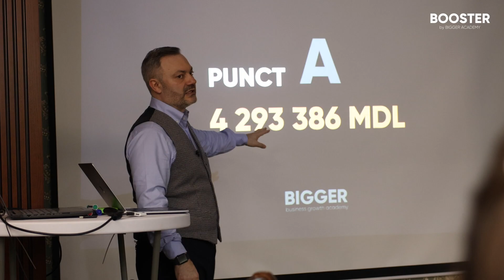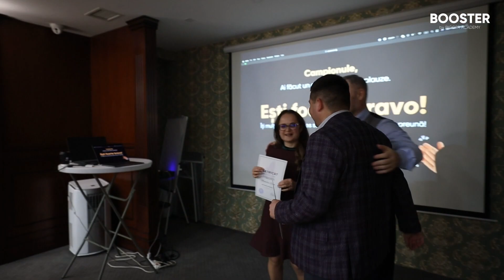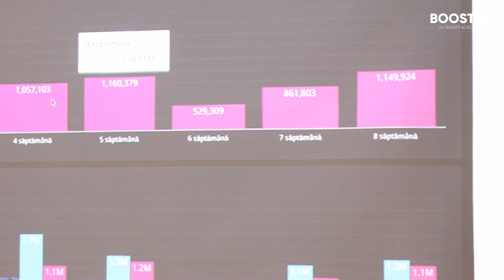Absolvirea Cursului de Transformare a afacerii booster 2.0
🎓Absolvirea Cursului de trasformare a afacerii tale  Booster 3.0 - cel mai tare curs de pentru antreprenorii cu întreprinderi mici și mijlocii!

🚀Dacă îți dorești să-ți dezvolți afacerea și accelerezi la alt nivel, acesta este cursul  pe care îl cauți.

Cu cele două ediții anterioare, Booster 1.0 și 2.0, studenții noștri au reușit să genereze vânzări de peste €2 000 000! 💸

Acești antreprenori și-au transformat afacerile și și-au atins obiectivele de creștere într-un timp record, datorită instrumentelor și strategiilor oferite în cadrul cursului.

🤔Ce facem diferit?

🔺Vom învăța cum să folosim canalele de promovare cu eficiență, astfel încât să-ți crești vizibilitatea și să ajungi la publicul potrivit.

🔺Nu trebuie să te mai întrebi cum să atragi clienți, noi îți oferim strategiile și metodele dovedite pentru a-ți crește baza de clienți.

🔺Vei învăța cum să creezi mesaje persuasive și captivante, care să convertească vizitatorii în clienți fideli ( scripturi de vânzari)

🔺Vei învăța să comunici eficient beneficiile produselor sau serviciilor tale și să construiești relații solide cu clienții.

🔺Vom explora noi oportunități de monetizare a afacerii tale și îți vom oferi strategii pentru a-ți extinde gama de produse sau servicii.

🔺Vei descoperi cum să profiți la maxim de potențialul tău și să îți maximizezi rentabilitatea.

🔺Vei cunoaște ce înseamnă cu adevărat cifrarea unei afaceri, pentru că cifrele sunt cernoziomul pe care crește o afacere fertilă

🔺Vei înțelege că să " ieși din operaționale" este posibil doar după setarea corectă a proceselor.

🔺La Booster 3.0, nu vei avea doar acces la cunoștințe și instrumente valoroase, ci vei face parte și dintr-o comunitate de antreprenori înflăcărați, care împărtășesc aceleași obiective ca și tine.

🔥Vei putea interacționa și colabora cu colegi de curs, vei avea acces la sesiuni de întrebări și răspunsuri și vei primi suport constant pe parcursul întregului proces de transformare a afacerii tale.

Alătură-te și începe să tranformi visul afacerii tale de succes în realitate!🚀